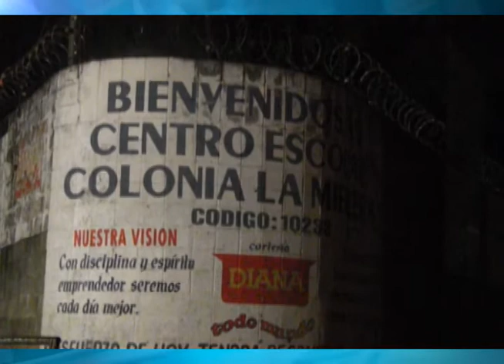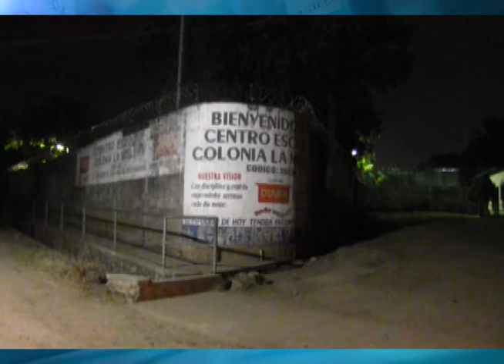CN: Enfrentamiento entre PNC y pandilleros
En el occidente del país varios supuestos pandilleros fueron capturados tras un enfrentamiento armado.